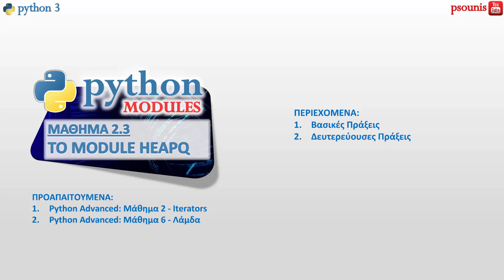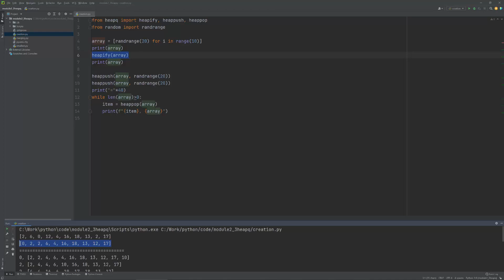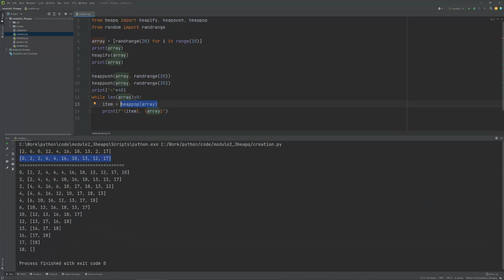PYTHON MODULES - ΜΑΘΗΜΑ 2.3 - HEAPQ - Μέρος 1 από 2 - Βασικές Πράξεις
ΠΕΡΙΕΧΟΜΕΝΑ ΒΙΝΤΕΟ:
1. Βασικές Πράξεις
ΠΕΡΙΕΧΟΜΕΝΑ ΜΑΘΗΜΑΤΟΣ:
1. Βασικές Πράξεις
2. Δευτερεύουσες Πράξεις